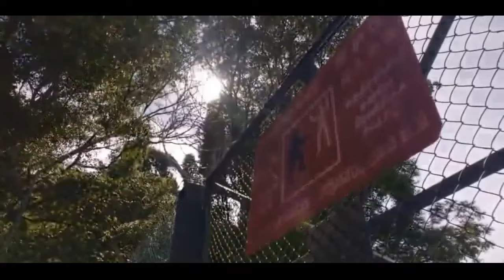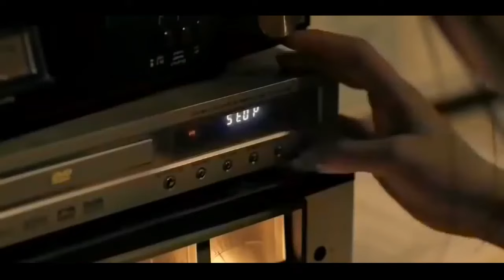ZOMBIE - English Movie | Hollywood English Zombie Horror Action Full Movie | Horror Movies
The students of Seabrook High School are thrown when students from Zombietown transfer to their school, and both groups must work together to prove they can embrace their differences to celebrate their community.